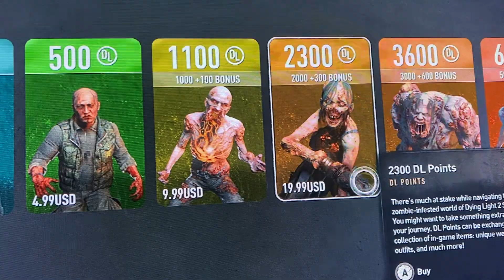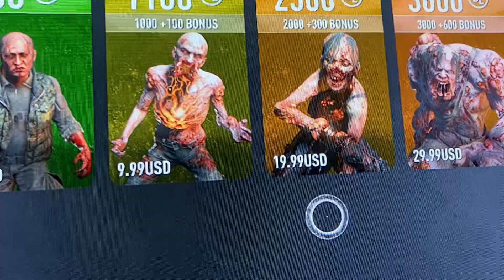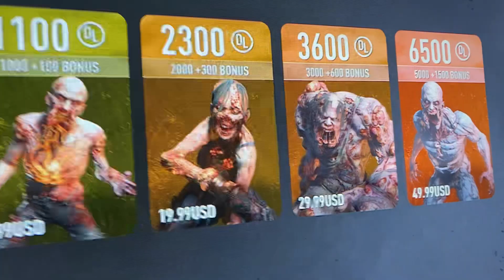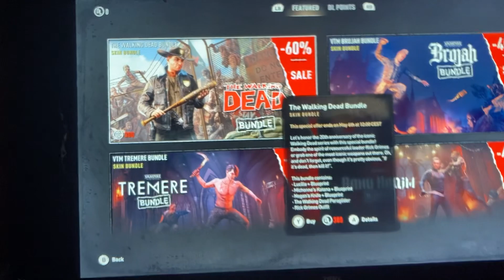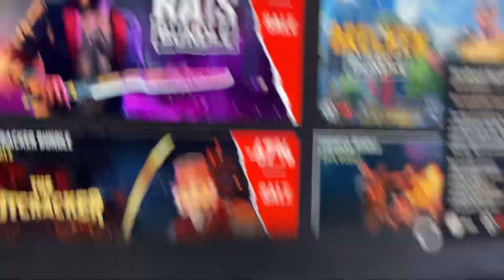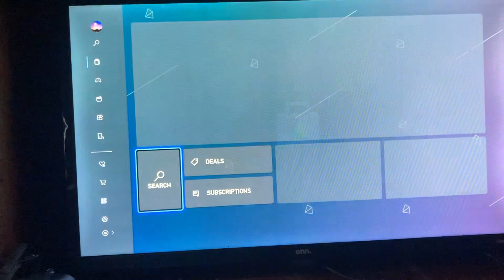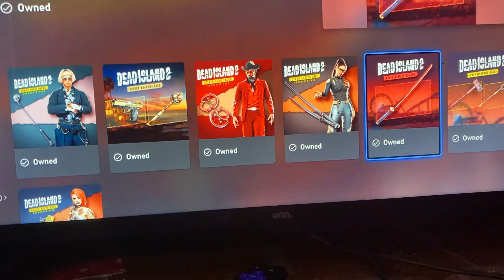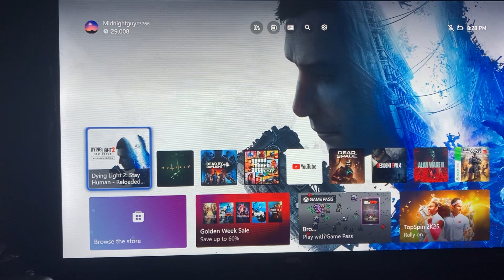Dying light 2 is NOT pay to win!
So i was wrong about dying light 2 being bad due to the new microtransactions as they are not overpriced or pay to win!